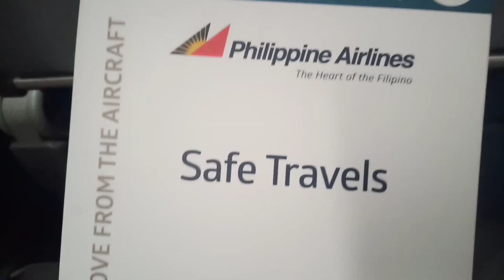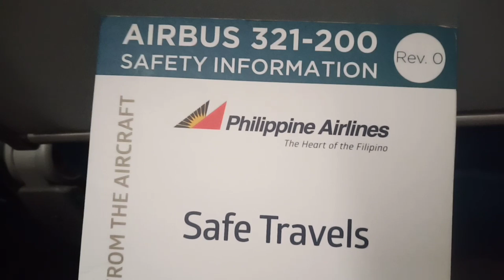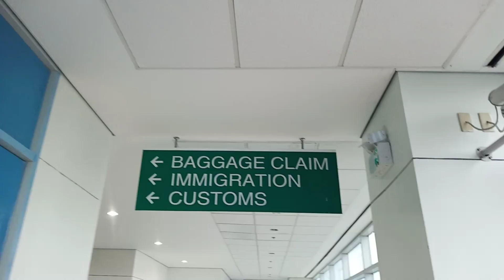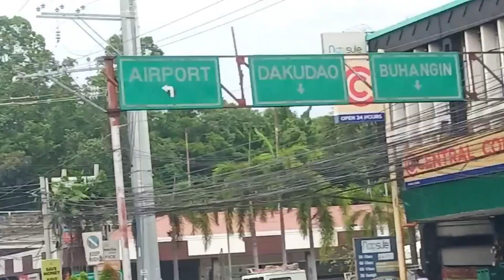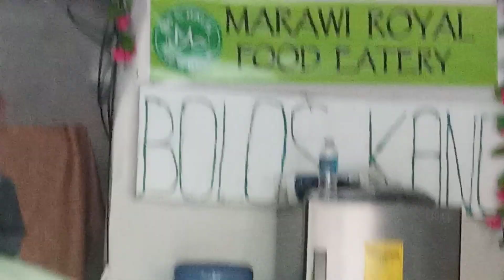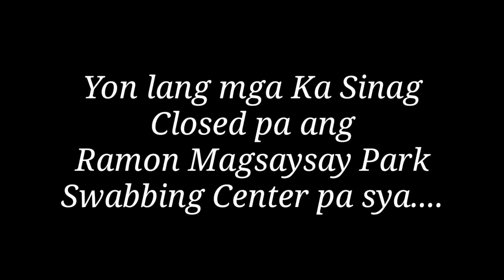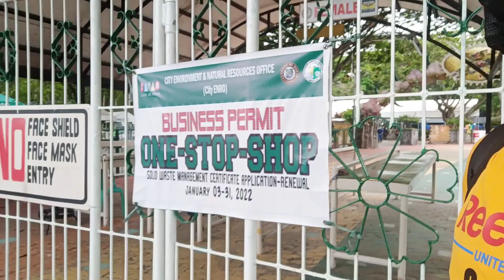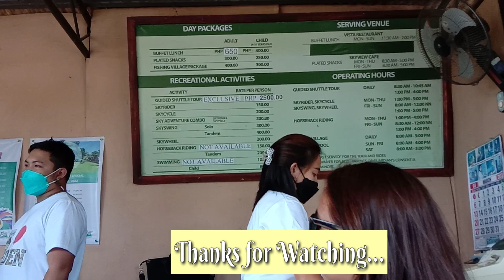DAVAO Journey, First Experience as Stranger (What Will Happen to Us?) II 59 JO Sinag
Davao journey start here, please stay tune, samahan nyo po kami sa aming paglalakbay bilang isang estrangeho sa lugar ng Philippine Eagle. This is a series video on our Journey at Davao, several video will be uploaded on this Journey...

Salamat sa suporta mga  Ka Sinag at Shout Out po sa inyong lahat...